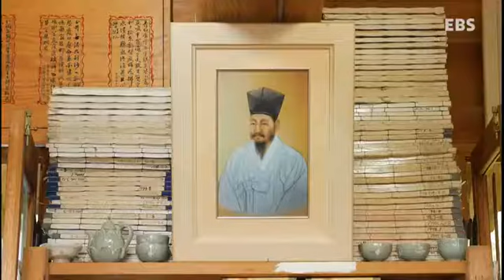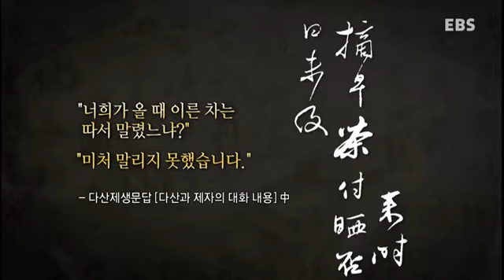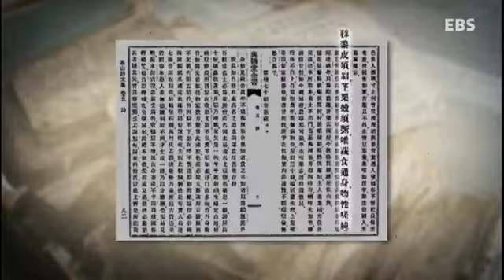요리 비전 - 흙이 빚어낸 강진 자연 밥상_#003